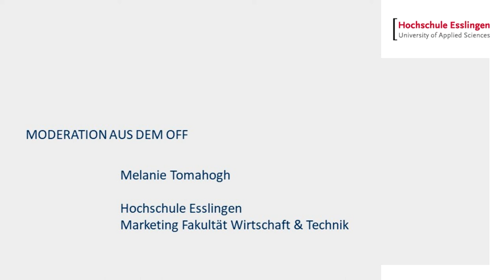Vorurteile zum Thema Studium: Wir räumen damit auf! Vorurteil 4: Regelstudienzeit einhalten!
Sophie Vöst (Studentin Technische Betriebswirtschaft) gibt Tipps rund ums Studium und erklärt, wie das Studentenleben tatsächlich ist. Ihr überlegt noch, ob ein Studium was für euch ist? Oder ihr bekommt von Freunden und Familie eher den Ratschlag, eine Ausbildung oder etwas anderes zu machen? Wenn ihr euch unsicher seid, sprecht uns gern an! Unsere Profs und auch die Mitarbeiter der Studienberatung helfen euch gern weiter.

Jetzt fürs Studium bewerben!

Wir sind die Fakultät Wirtschaft und Technik der Hochschule Esslingen. An unserer Fakultät könnt ihr 4 Bachelor- und 4 Masterstudiengänge studieren. Ihr findet uns am Campus Flandernstrasse in Esslingen und am Campus in Göppingen. Alle Infos zu unseren Studiengängen findet ihr hier: